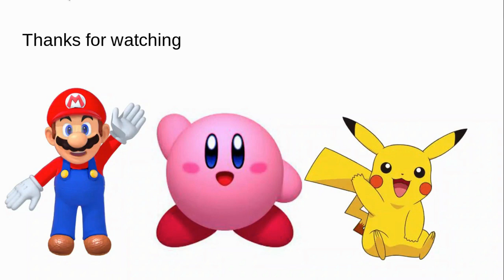Redone Songs: Cover your Mouth when you Cough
This is to let everyone know that Adventures with Mario and Friends Episode 3: Healthy Habits is starting to be in the works.

Just a reminder that I got the sniffles in the middle of making this video. Hopefully I am better by tomorrow.

Cubchoo would love this one.